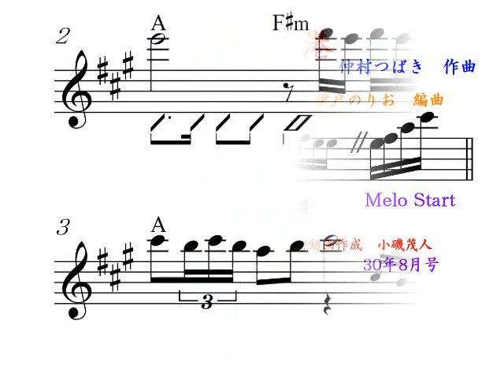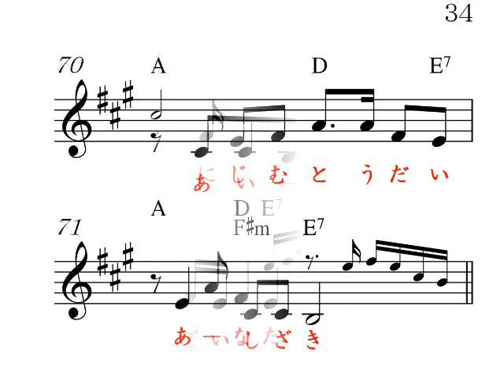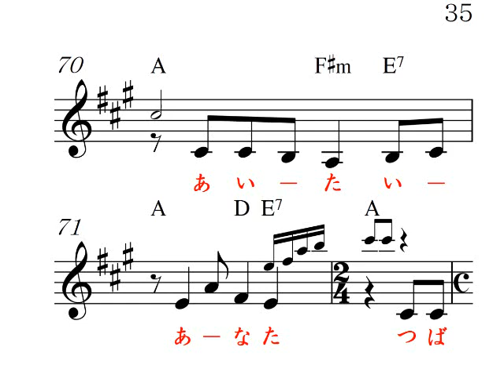椿の咲く港Aガイドボーカル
大沢桃子　唄、高画質音質、 明日のヒットメロディーの、30年8月号より、カラオケの音とメロがすぐ正確にわかる楽譜で応援、Reverb Mic or Reverb Gut(Stereo Audio Amp No Woofer)Electric Guitar,楽器全般,Unison,カラオケ店と同じ音質